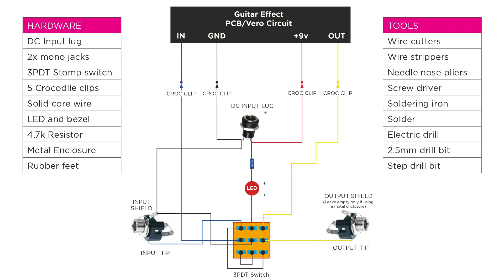How To Build A Basic Guitar Pedal Test Box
This video tells you how and why you should build yourself a guitar pedal test box if you are looking to build several guitar pedals.
Circuit diagram in the video - just pause and take a screen shot.